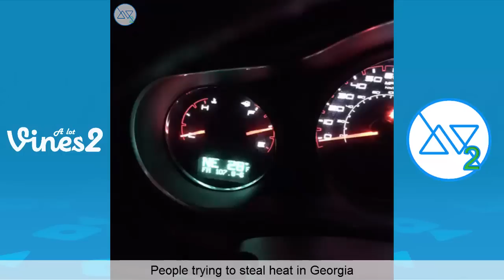Try Not To Laugh Watching Funny Mighty Duck Compilation 2017 (W/Titles)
Try Not To Laugh Watching Best Mighty Duck Compilation (W/Titles) Funny Mightyduck Vines 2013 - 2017

Check out more Vine Compilations from the Best Viners of all time.